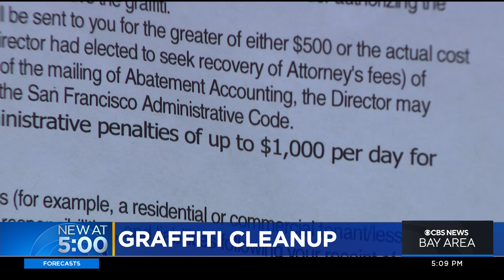Non-profit leads push to clean up graffiti in San Francisco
Volunteers and the city are looking to clean up graffiti in the Sunset District. Andria Borba reports. (7-27-22)